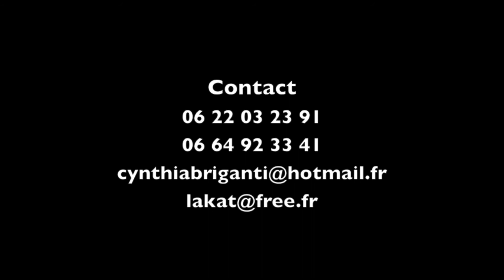Turn me on by Cynthia & Vincent Duo' GD Music'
Cynthia Briganti chanteuse & Vincent Giordano guitariste chanteur forme le Duo GD Music... Un GRAND Merci a Josselin Dailly (humoriste a voir absolument) pour la vidéo biz a tous...